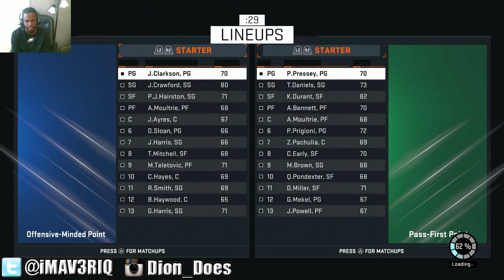NBA - NBA 2K15 MyTeam - OUR LUCKY DAY | NBA 2K15 MyTeam PS4 GAMEPLAY